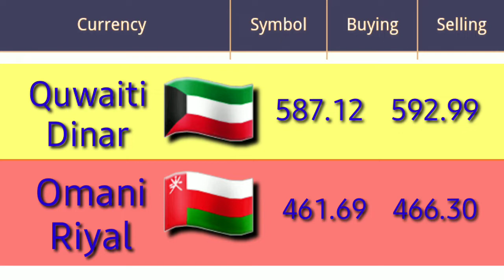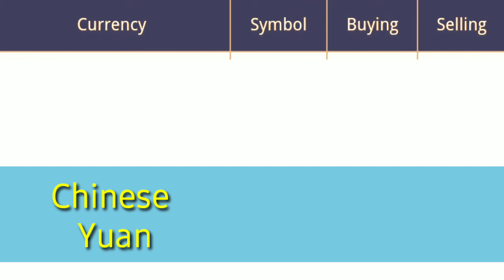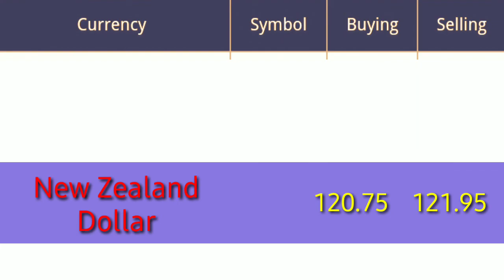Today Dollar Rate in pakistan | currency Rate Today | 13-12-2021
13/12/2021
British pounds ka rate
Live exchange rate for opne market
Dollar Rate
Singapore Dollar
Behrine dinar and quwaite dinar Rate live
Dollar rate Live
Euro rate
Kuwaiti Dinar today rate in pakistan

Aj currency ki update
Live exchange rates
British pounds rate today
Today currency rate for pakistan